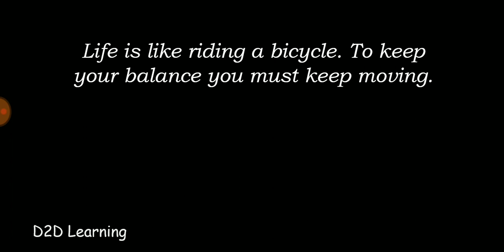Beginners Preparation - UPSC Civil Services Exam Preparation - Problems and Solutions -Tamil | D2D